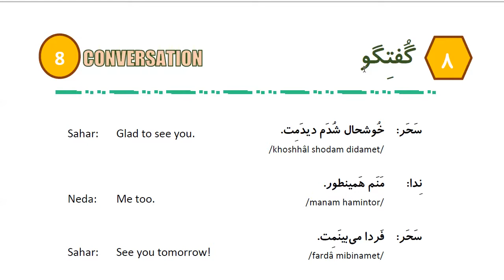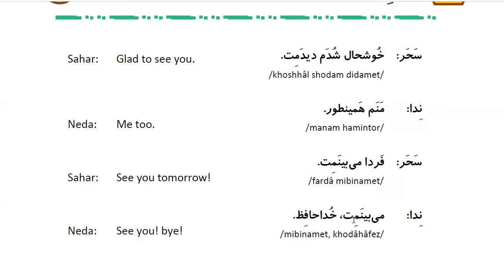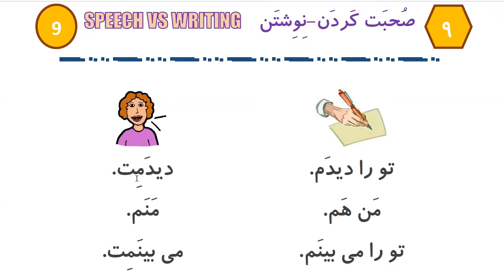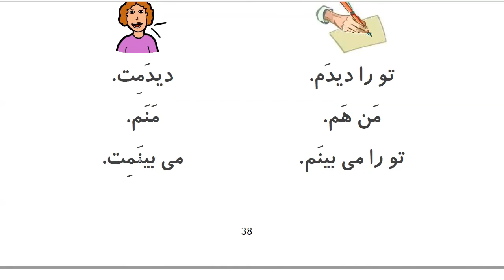Learn to Speak Persian FAST: For Beginners - Lesson 2- Greetings - Part 5